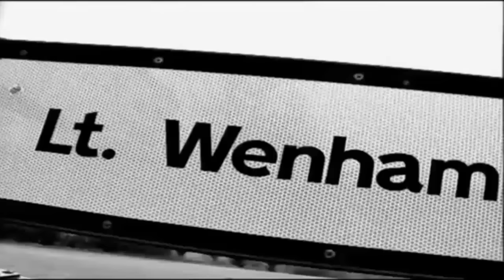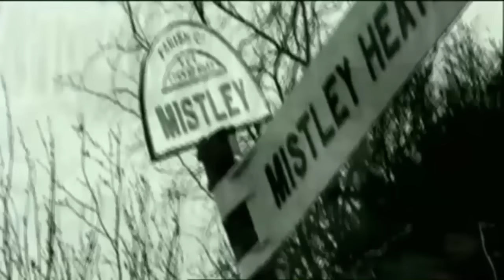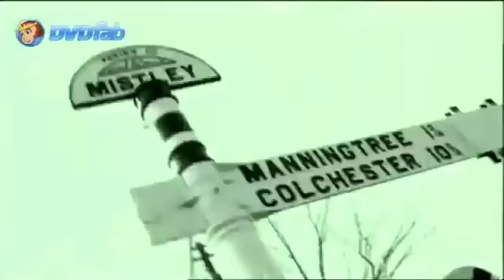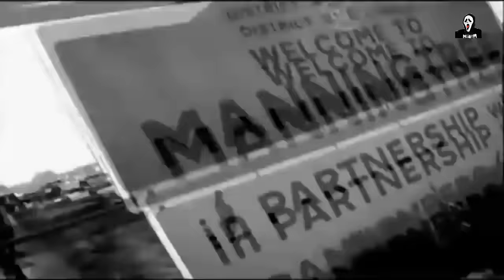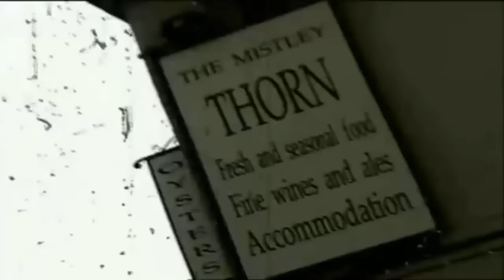Most Haunted Live - The Witch Finder General Essex (Best of Live)